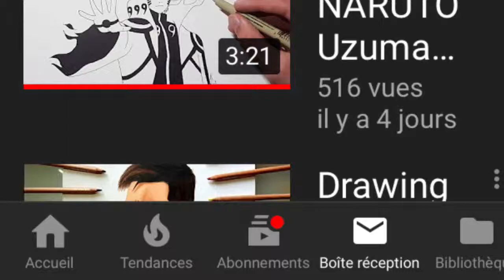[Speed Draw] Luffy And Shanks